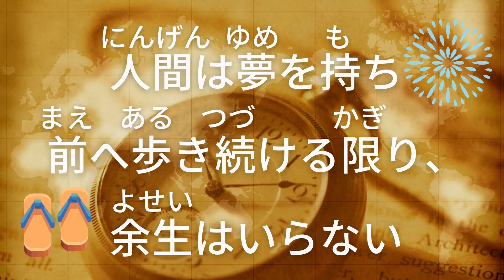💖【好好學日文】🌸向日本名人借力量:日本地圖之父伊能忠敬~追逐夢想不是早晚的問題，是要做不做的問題~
0:06​​​​​​  歩け、歩け。続ける事の大切さ。

0:14  夢追うのに早い遅いはない。追うかどうかだ

0:24  後世の役に立つような、しっかりとした仕事がしたい。

0:35  人間は夢を持ち前へ歩き続ける限り、余生はいらない

0:47  一点に精神を集中すれば、勉強や仕事に興味がわき、最上の結果にいたるでしょう